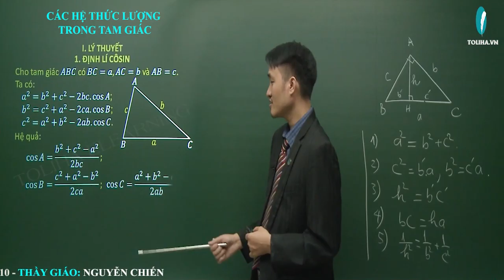Hệ thức lượng trong tam giác - Tích vô hướng của hai véctơ và ứng dụng - Hình học 10 LT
Hệ thức lượng trong tam giác - Tích vô hướng của hai véctơ và ứng dụng - Hình học 10 VD
* NỘI DUNG BÀI HỌC:
Lý thuyết

DẠNG 1: XÁC ĐỊNH CÁC YẾU TỐ TRONG TAM GIÁC
Phương pháp

DẠNG 2: GIẢI TAM GIÁC
Phương pháp

DẠNG 3: CHỨNG MINH ĐẲNG THỨC, BẤT ĐẲNG THỨC LIÊN QUAN ĐẾN CÁC YẾU TỐ TAM GIÁC, TỨ GIÁC
Phương pháp

DẠNG 4: NHẬN DẠNG TAM GIÁC
Phương pháp + Ví dụ 1, 2

DẠNG 5: CÁC BÀI TOÁN ỨNG DỤNG THỰC TẾ
Phương pháp